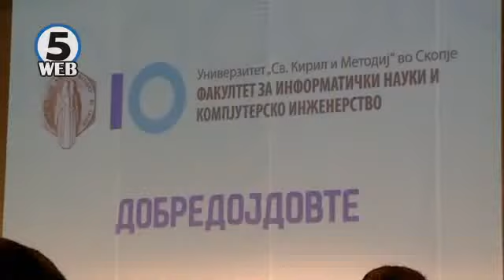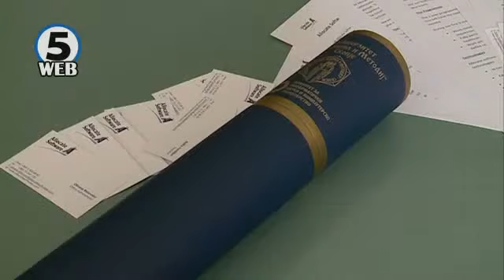Шест години ФИНКИ